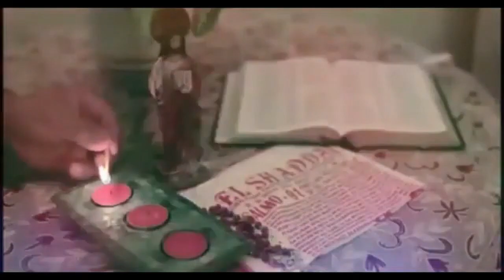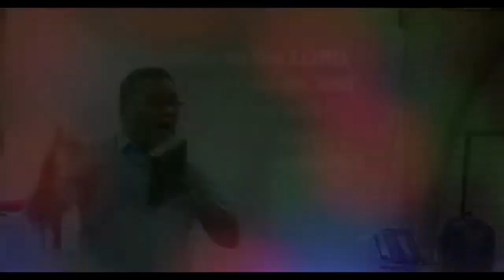NA SURPRISED SI KUYA JONAS AT KUYA ROGIE TALAGA BAKIT KAYA?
TEAM:Nais Yumaman = TNYtuturuankayonaminpaano.